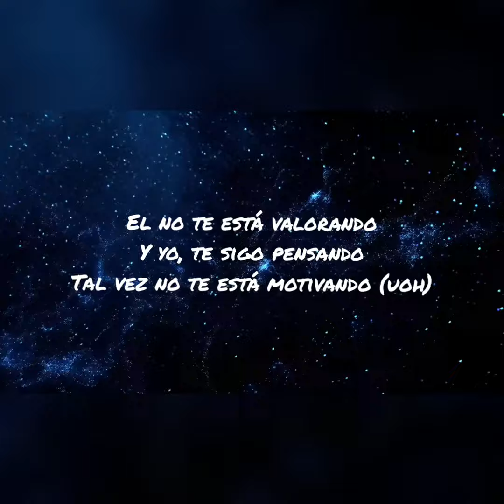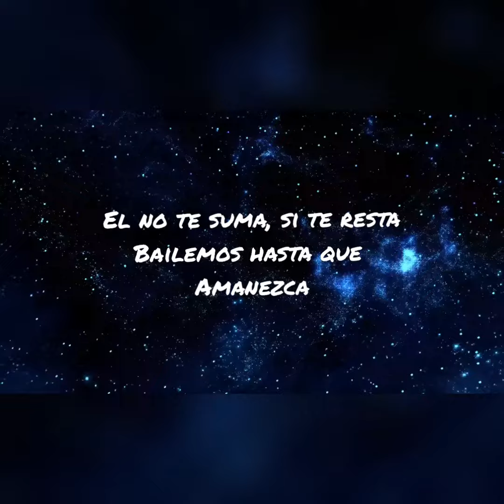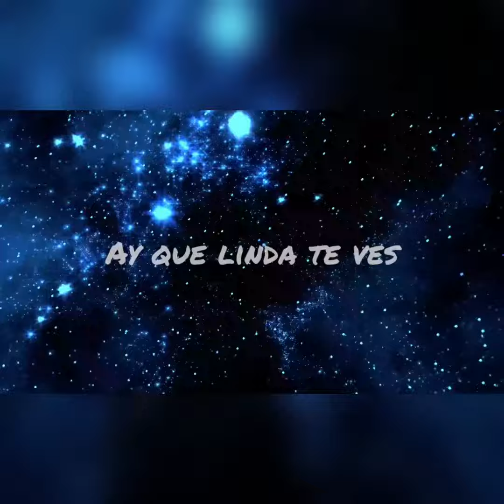que linda by Daniel roman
Gracias a DIOS, ya disponible que linda espero y  la disfruten

composición by:Daniel roman, J.mun, Alemusic